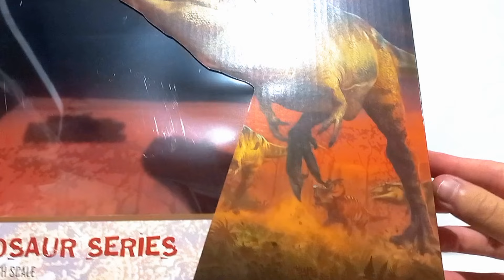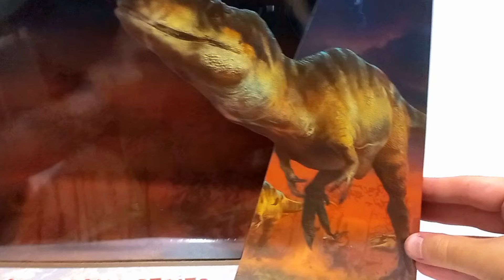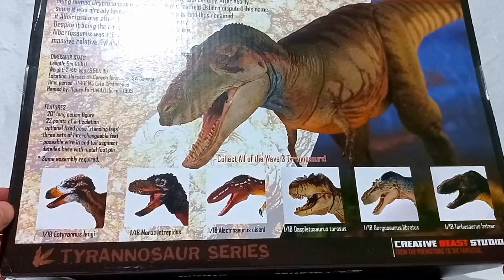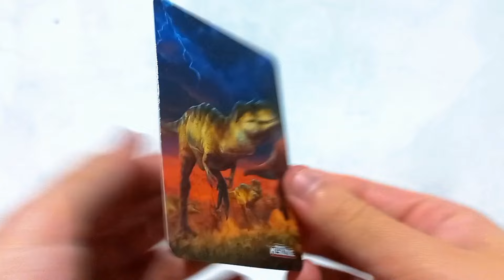Um EMOCIONANTE Review! Albertosaurus - Beasts Of The Mesozoic